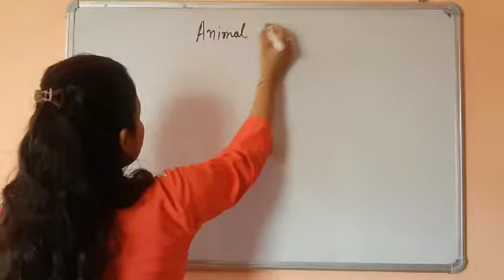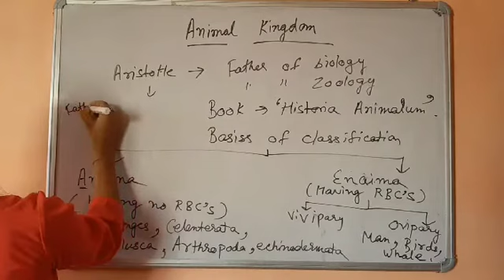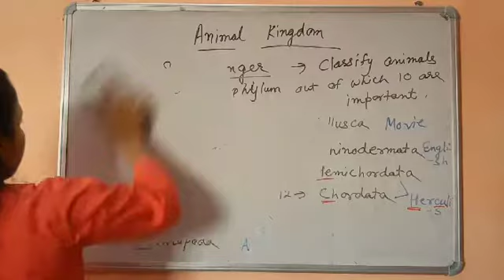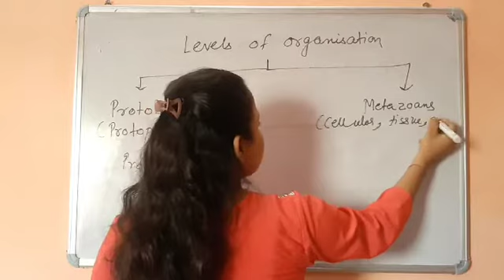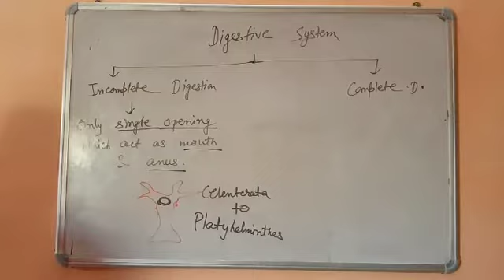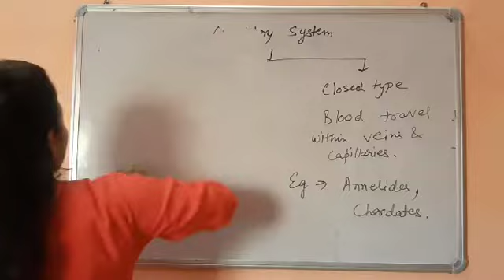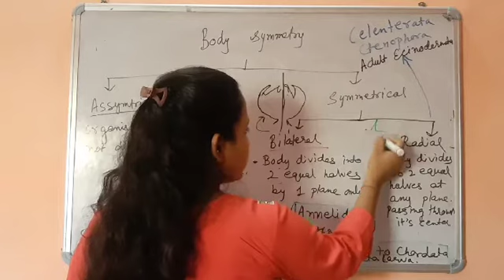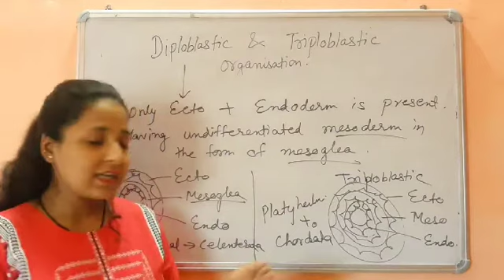ANIMAL KINGDOM TARGET NEET 2020 #31 ll CRASHE COURSE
Animal kingdom
Aristotle classification
Storer& Usinger classification
Levels of organisations(Protozoa,Metazoa:-Mesozoa,Parazoa,Eumetazoa)
Digestive system(Incomplete,complete)Protostomes,Deuterostomes
Circulatory system(Open & closed)
Symmetry(Asymmetrical,symmetrical:-Bilateral,Radial)
Diploblastic & Triploblastic organisation.